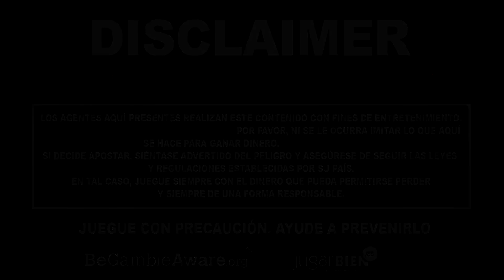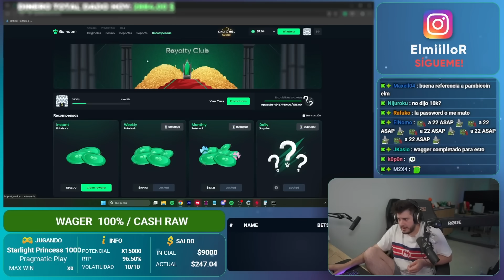El Bono BEEFY SPINS Me Iba a Salvar el Día PERO HICE ESTO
¿Por qué tuve que hacer eso?